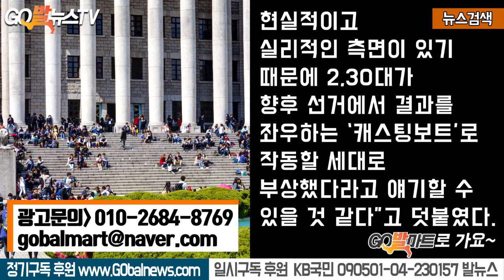4.10 20대는 누구인가.. 보궐선거 승패 가른 '20대의 변심'을 주목하라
4.10 20대는 누구인가.. 보궐선거 승패 가른 '20대의 변심'을 주목하라